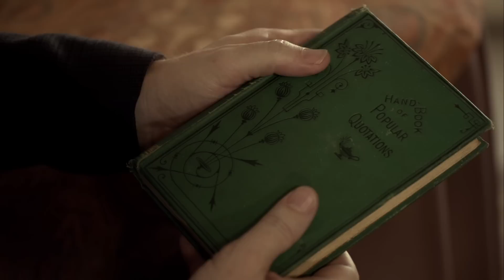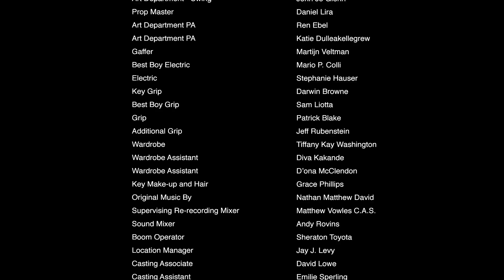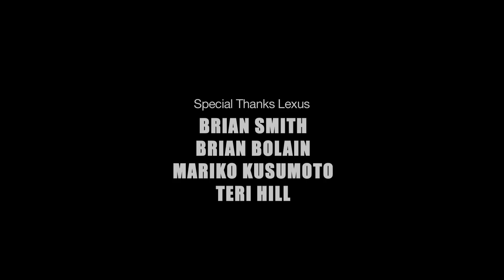Jersey City Story | Films on L | L/Studio Created by Lexus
A heartless basketball star is forced to confront his traumatic past when a young boy from the projects and a relentless reporter enter his life—and refuse to leave.